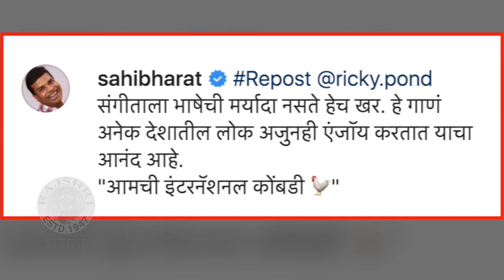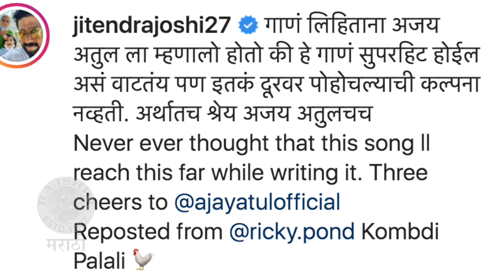परदेशातही 'कोंबडी पळाली'ची Craze | Ricky Pond aka DANCING DAD (New York) DANCES On KOMBADI PALALI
जत्रा या सिनेमातील 'कोंबडी पळाली' या सुपरहिट गाण्यावर परदेशातील एका content creator ने स्वतःच्या भन्नाट अंदाजात डान्स केला आहे. जो सध्या सोशल मीडियावर चांगलाच व्हायरल होत आहे.